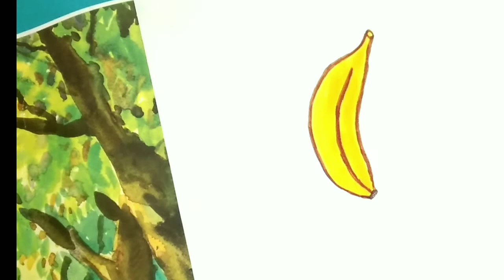farjana drawing academy vs Draw your thoughts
farjana drawing academy vs Draw your thoughts || farjana drawing ||

Please help our channel (Draw your thoughts)grow by giving Likes,sharing with friends,adding comments and watching our lessons.